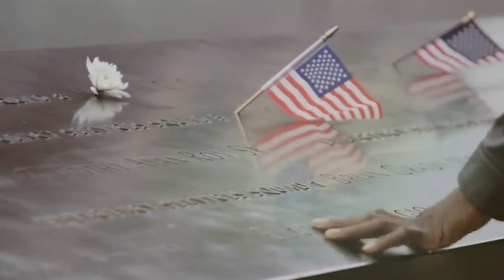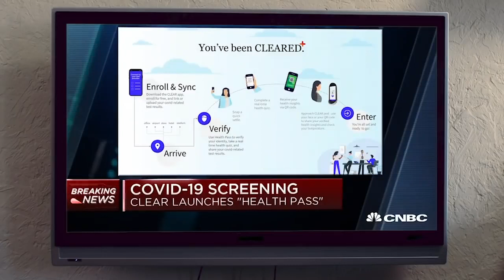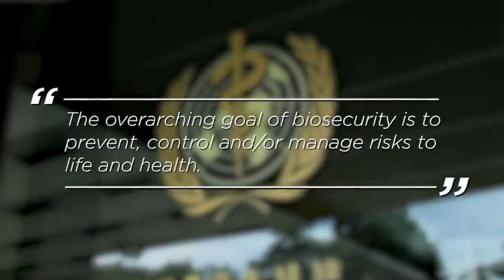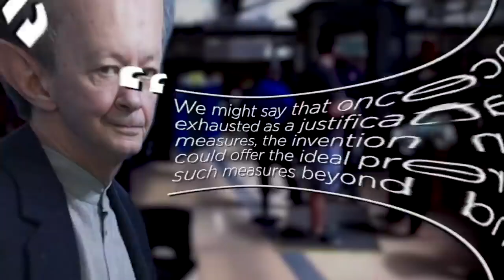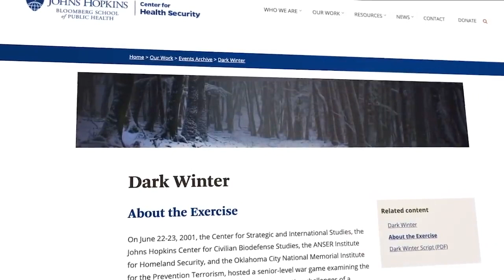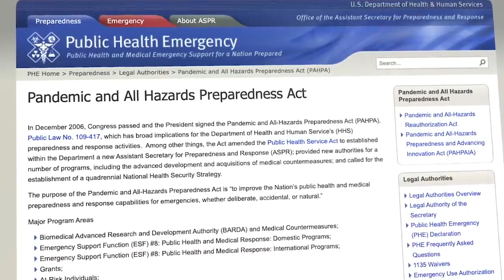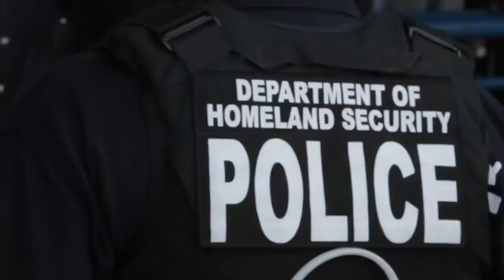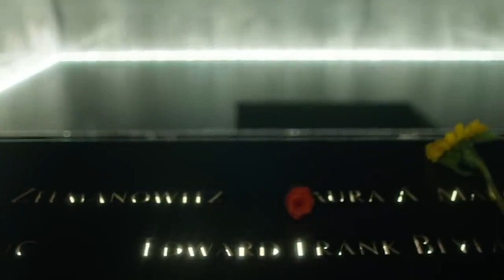The new norm PLANdemic COVID-911: From Homeland Security to Biosecurity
Credit
9/11, as we were told repeatedly in the days, weeks, and months after the attack, was the day that changed everything. And now a new event has come along to once again throw the world into chaos. But whereas the post-9/11 era introduced America to the concept of homeland security, the COVID-19 era is introducing the world to an altogether more abstract concept: biosecurity. This is the story of the COVID-911 security state.